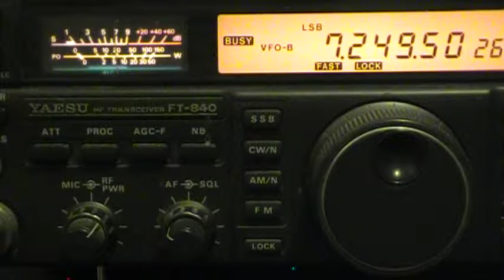YAESU FT-840 Amateur Radio 2013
Amateur Radio 2013
MOV169,

Video by KD4TVB